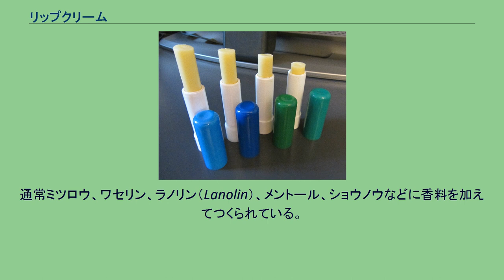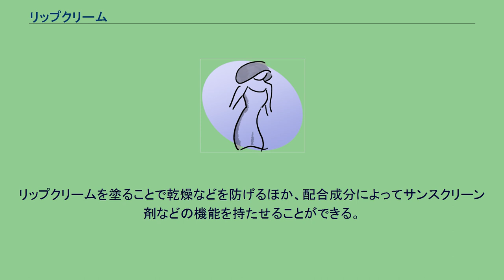リップクリーム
リップクリーム リップクリーム（chapstick、lip balm）、またはリップバームとは、唇に塗る軟膏剤のことである。
唇の乾燥を防ぐために塗るのが主な目的であるが、ほかにも、口角炎、口内炎、単純疱疹の治療にも使用される。
通常ミツロウ、ワセリン、ラノリン（Lanolin）、メントール、ショウノウなどに香料を加えてつくられている。
メーカーによってはビタミン、ミョウバン、サリチル酸、アスピリン、ココアバター、アロエベラなども加えられる。
なお、リップクリームとは和製英語であり英語圏では「lip cream」といっても通用しない。
英語では通常「Lip balm」と表現する。
リップクリームの使用目的は唇と外気との間に薄い油膜を作ることである。
唇は角質層が薄く粘膜がむき出しになっているため、他の皮膚よりも外気の影響を受けやすい。
リップクリームを塗ることで乾燥などを防げるほか、配合成分によってサンスクリーン剤などの機能を持たせることができる。
形状は固体からゲル状であり、ゲル状のものは指先に取って、スティック状のものは口紅のように直接唇に塗って使用する。
軍用のサバイバルキットにはリップクリームを入れたものがある。
これは過酷な環境下において、唇の傷みによって食事や会話に支障が出ることを防ぐためである。